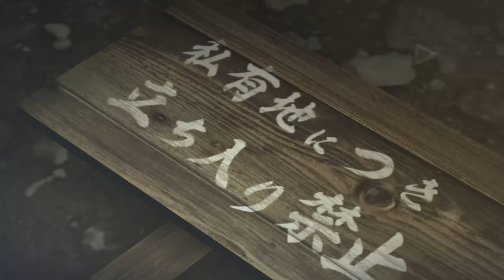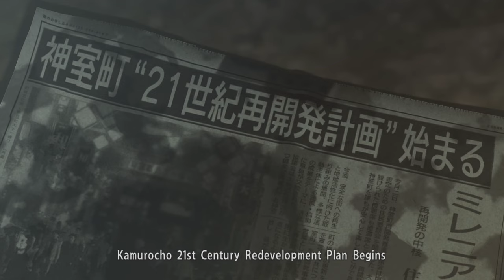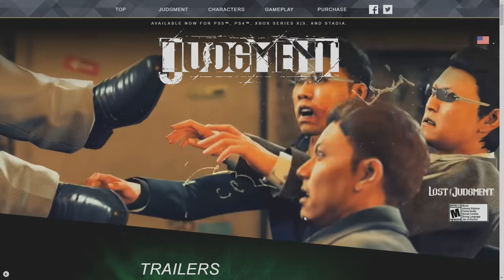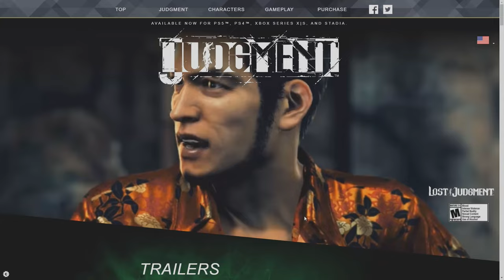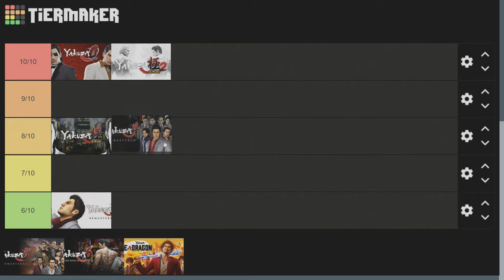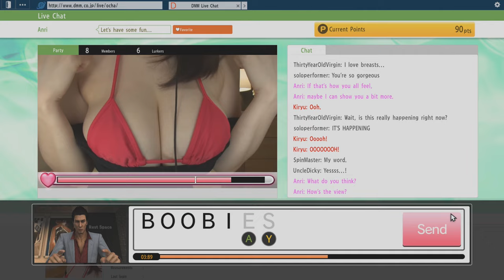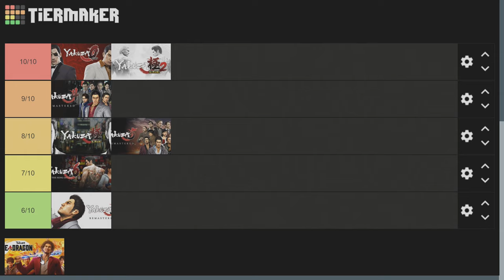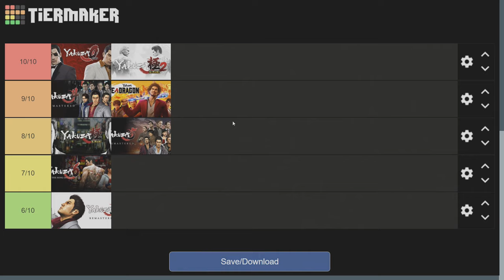All About Yakuza: The Kiryu Saga - A quick look, series review, and a deep dive in one video.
Welcome to a new series where we answer a number of Frequently asked questions, about popular franchises.  Today's offering is my favorite series, Yakuza.  After 400 hours, it's finally time for me to tackle this title and talk about the entire franchise in one massive video.  Enjoy.

The questions:

Opening - 0:00
Beginner: Why should I play Yakuza? - 1:56
What's up with Yakuza Kiwami? - 4:20
Where should you start the series? - 4:47
Intermediate: Which games can you skip? - 07:28
What each game is like? (The mini Reviews) - 8:45
Expert: Beware the spoilers - 21:10
Conclusion: No more spoilers - 28:49